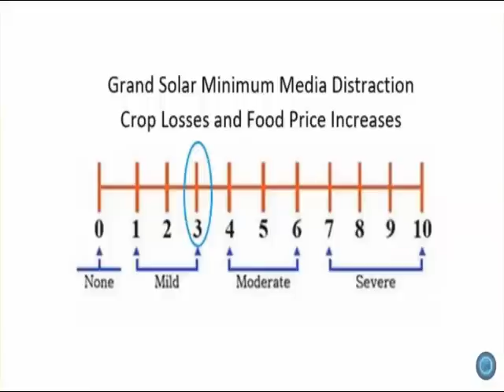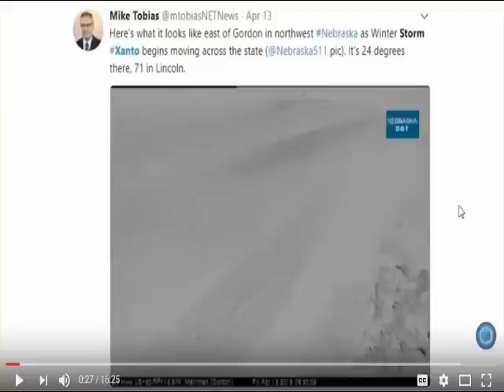Oklahoma Fires Reminiscent Of CA Fires; Army & FL Firefighters Help Out, Homes Destroyed, 2 Dead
I apologize - I included a clip of a guy and tracker escaping the fire, but did not realize that was from a fire in Oklahoma 2 years ago.